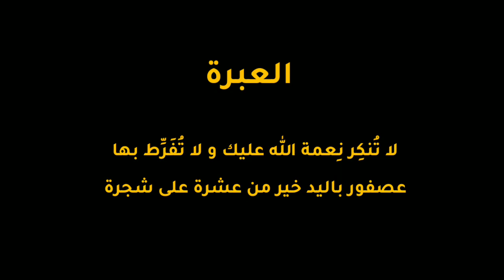قصّة و عِبرة | الحلقة ٦ - الأسد الجشِع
"ًقصة و عبرة " سلسلة جديدة من القصص القصيرة الهادفة التي ننقلها لكم "بتصرُّف" من موقع الناشر الأصلي على الرابط أدناه.

بعض هذه القصص قد تكون بسيطة جدًا. في الواقع، قد تكون من البساطة بمكان لدرجة أنّها غالبًا ما تُحكى للأطفال، غير أنّ الرسالة من ورائها تبقى على الدوام قويّة و مؤثرة.

مُشاهدة ممتعة!